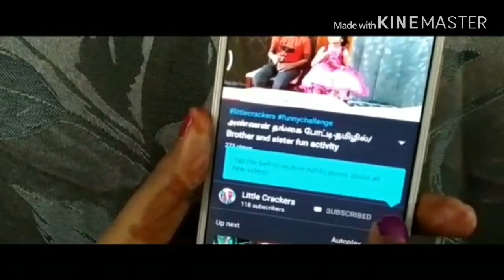Children’s Day Special Video /kids Funny Activities -தமிழில்